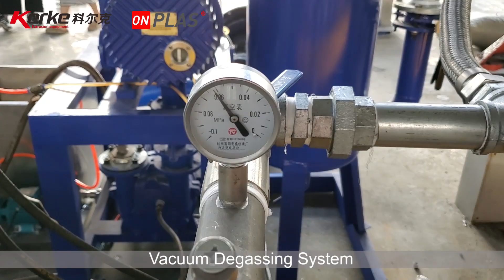Agglomerated PET Cloth Waste Texitle Waste Fabric Waste Recycling & Pelletizing Extruder Line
Test Material: Recycled PET
Nanjing Kerke Extrusion Equipment Co., Ltd